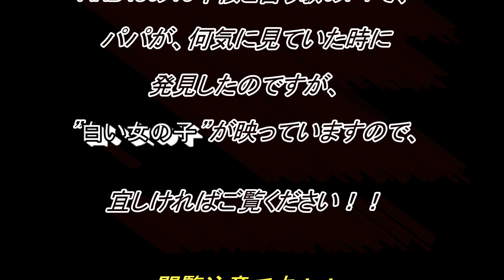閲覧注意！！ パパ発見！！ もう一人のAKB！？普通にPV見てもわからないレベルですよ(;´∀｀)Daddy found! ! Another AKB48! ?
今回は、
知ってる方もいるかと思いますが、

数年前にパパが発見して、
言っていた
PVの一場面の映ってはいけない人！？を紹介します！！

ちなみに私は、
パパに言われるまでわかりませんでした(;´∀｀)

ふと私が、
夜中の丑三つ時に近い時間に思い出し作ってみました！！

正直これを作っているときに、
肩が痛くなったり、吐き気がしたりしました・・・

YouTubeで動画をアップすると自動にサムネを作成してくれる機能があるのですが、
ピンポイントに”ここででした！！”と言う場所が
サムネ候補になっていました・・・(;´∀｀)
((((；ﾟДﾟ))))ｶﾞｸｶﾞｸﾌﾞﾙﾌﾞﾙです・・・！！
敢えてサムネは、自分で作った物に差し替えております。

でも、ホント衝撃です！！
”白い女の子”が映っているんです・・・！！

なんかずっと見てると、
うらやましそうな、悲しい表情に見えますね・・・
一緒に交じってやりたかったのか・・・

どこに映っているか探してみて下さい♪

視聴出来る方は
どうぞご覧ください(^O^)／♪

~心霊系が好きな方はこちらもどうぞ！！~

皆さん！！
いつもYuutarosu.CHANNELをご覧頂きまして、
ありがとうございます(o*。_。)oペコッ
とても感謝しております°˖✧◝(⁰▿⁰)◜✧˖°

宜しければ、視聴者様は、
高評価やコメント等して頂けましたら、
励みになりますので、よろしくお願い致します(*´▽｀*)

初見さんは、動画が気に入って頂けましたら、

どんな些細な質問でも、コメントでも
お答えいたしますので、
コメント頂ければうれしいです(*'ω'*)

誹謗中傷などのコメントや、人が不快に思うコメント等は、
勝手ながら削除することもありますので、ご理解のほど、
コメントして頂けますと、嬉しいです(*´▽｀*)♪

よろしくお願い致します(o*。_。)oペコッ

では、
長くなりましたが、ご覧ください(^O^)／